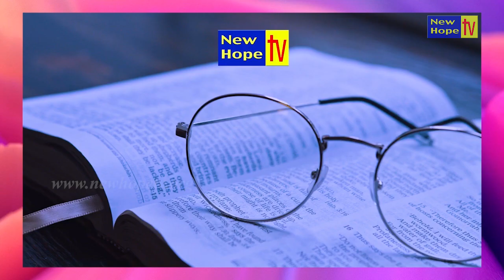ಇಂದಿನ ಸತ್ಯವೇದ ಓದುವ ಭಾಗ / Today's Bible reading Portion - 21.02.2023